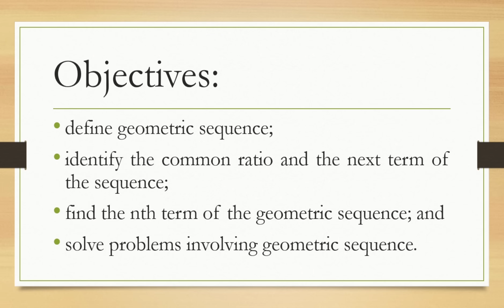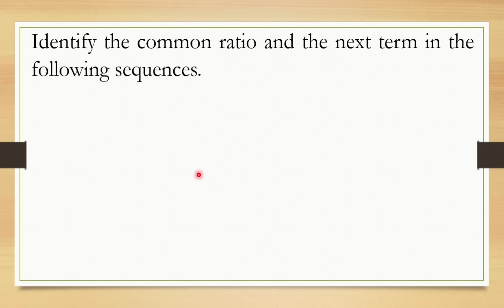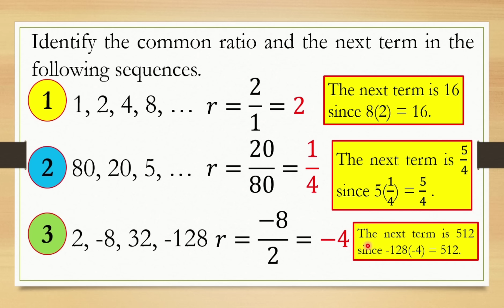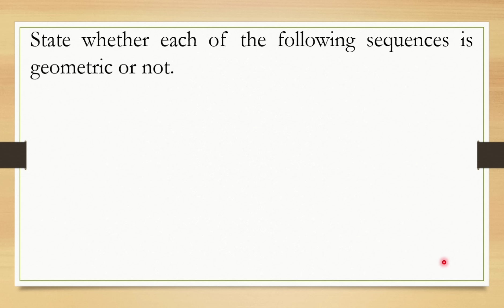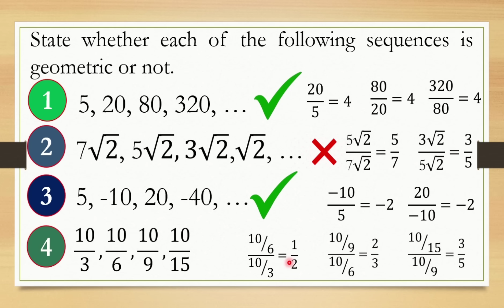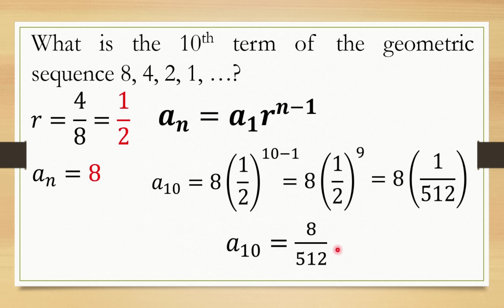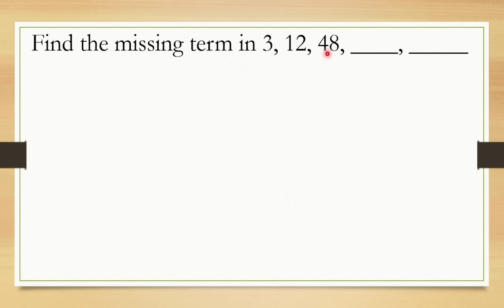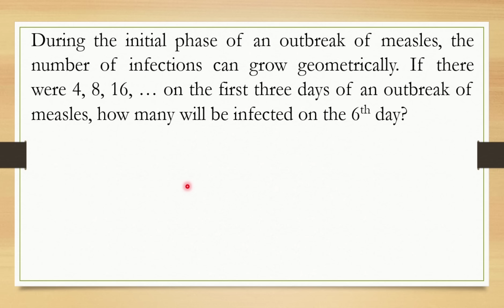GEOMETRIC SEQUENCE || GRADE 10 MATHEMATICS Q1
‼️FIRST QUARTER‼️
🔵 GRADE 10: GEOMETRIC SEQUENCE

🟣 GRADE 11
General Mathematics